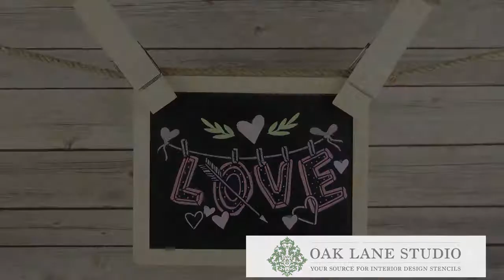Chalkboard Art Love: Chalk Dust Stencil Project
☝️ Stenciling the fine details in the LOVE stencil is much easier using this chalky technique. You'll have nice strong colors and consistent results that pop right off your chalkboard.

👉 You'll need to make chalk dust by grinding pieces of chalk into a powder, either with a file or a mortar & pestle. By mixing some dust with a few drops of water you can achieve a paint-like consistency that can be used to color your design.

Chalkboard paint, chalkboard, chalk are sold separately